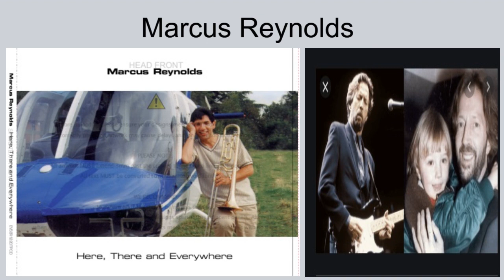Marcus Reynolds trombone Eric Clapton Tears in Heaven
"Tears in Heaven" is a song by Eric Clapton and Will Jennings, written about the death of Clapton's four-year-old son, Conor. It appeared on the 1991 Rush film soundtrack. In January 1992, Clapton performed the song in front of an audience at Bray Studios, Berkshire, England for MTV Unplugged, with the recording appearing on his Unplugged album.
The song was Clapton's best-selling single in the United States and reached number two on the Billboard Hot 100. In his home country the United Kingdom it reached number five on the UK Singles Chart, and also charted in the top 10 in more than twenty nations around the world. It won three Grammy Awards for Best Male Pop Vocal Performance, Song of the Year, and Record of the Year. In 2004, Rolling Stone ranked "Tears in Heaven" 362nd on its list of "The 500 Greatest Songs of All Time".
This was performed by Marcus Reynolds on trombone who is an internationally recognised Musician on his album